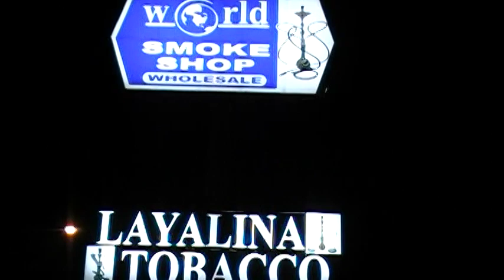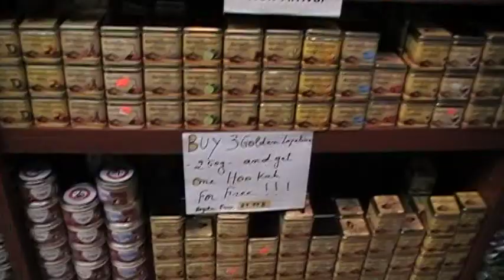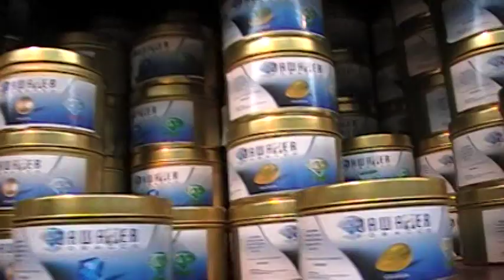WORLD SMOKE SHOP!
Yeah This Place Was Great! I got an excellent deal on the Anubis Hookah that I now own. lol